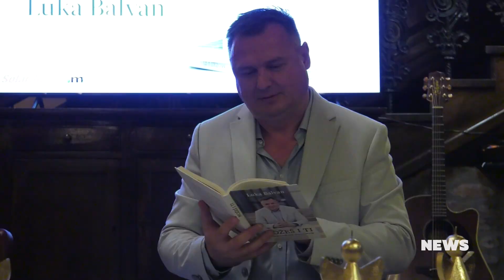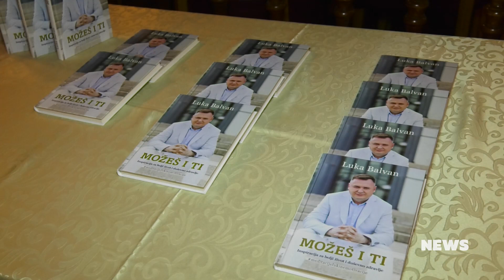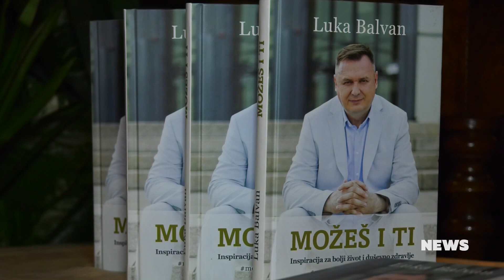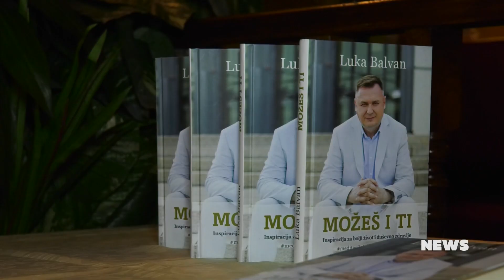CMC NEWS 16.11.2023. - Jadranski maestrali,Najbolji hrvatski tamburaši, Luka Balvan Marko Križanović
1. Jadranski maestrali predstavljaju spot za pjesmu „Prave riči ljubavi”
2. Najbolji hrvatski tamburaši nostalgičnim koncertom rasprodali Lisinski
3. Kantautor Luka Balvan predstavio knjigu „Možeš i ti“ te istoimenu pjesmu i spot
4. Marko Križanović i Tamburaški sastav Misija snimili spot za pjesmu „Njeni svatovi”